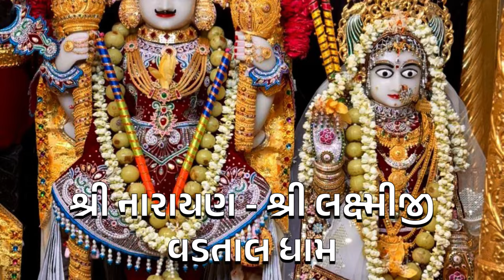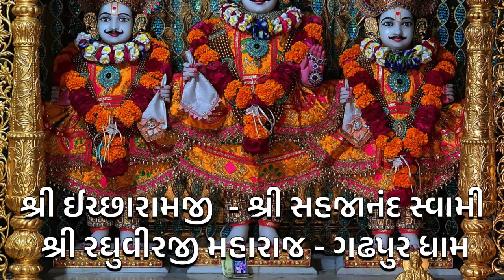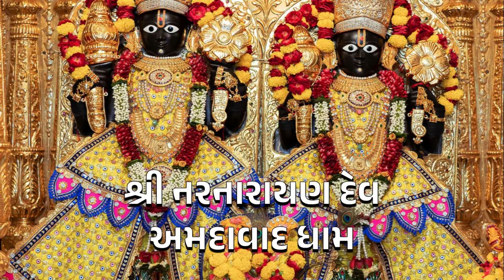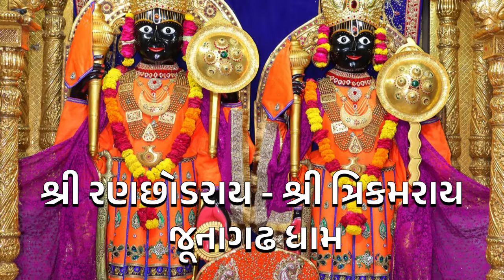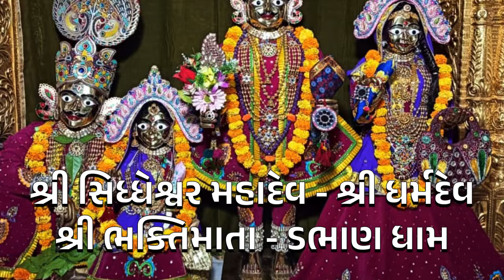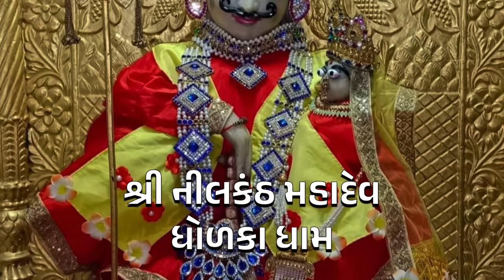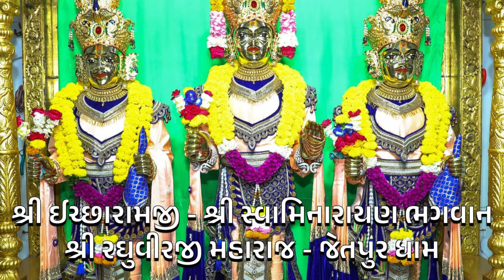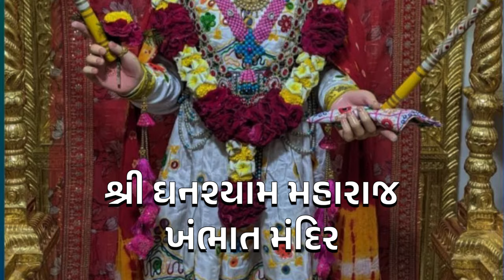હરિજયંતી - દશેરા - આજના દિવ્ય શણગારના દર્શન | છ ધામના દેવોના | તા:- ૧૨/- ૧૦/- ૨૦૨૪૪ | Daily Darshan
તા:-૧૨/- ૧૦/- ૨૦૨૪, શનિવાર, વિક્રમ સંવત્ ૨૦૮૦ આસો સુદ ૯ ( નોમ - હરિજયંતી )

કિર્તન ૧ :-  Mare Gher Aavya Re Sundarvar Shaymaliyo
કિર્તન ૨ :-  Janam Sudharyo Re Ho Maro Maliya Natvar
કિર્તન ૩ :-  Swami Samipe Jeno, Teto Lekha Ni Jay, Mukh Jota Maharajno

Kirtan Credit:- Chandubhai Rathod & Hasmukh Patadiya

વડતાલ
ગઢડા
અમદાવાદ
ભુજ
જુનાગઢ
ધોલેરા
જેતલપુર
મુળી
સાળંગપુર